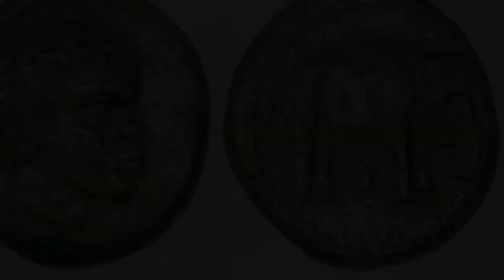Hannibal The North African Carthagian Warrior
IM BACK!!! Missed all the you guys.Here I talk about Hannibal the African Warrior

Sex and Race - J.A. Rogers

Great Black Leaders - Edited by Ivan Van Sertima